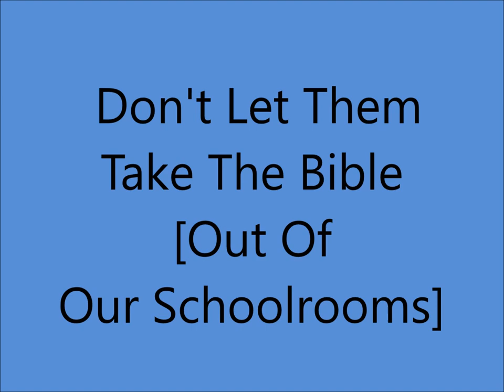Louvin Brothers - Don't Let Them Take The Bible [Out Of Our Schoolrooms] - [1962].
[Written by George Donald McGraw]

Recorded 1 November 1962 - [no. 10811] -
Charlie Louvin [gt/vcl leader/vcl duet],
Ira Louvin [mandolin/vcl duet],
Ray Edenton [gt], Shot Jackson [dobro],
Junior Huskey [bass], William Ackerman [drums],
Unknown [piano]...Producer: Ken Nelson.

1942 - 1st. Performed as Radio Twins
1947 - 1st. Recording Session
1955 - Grand Ole Opry Debut
1956 - Best Sacred Group
1963 - Last Recording Session
1991 - Alabama Music Hall Of Fame